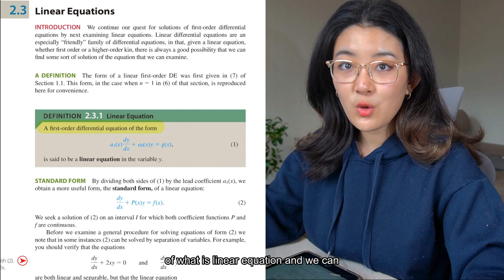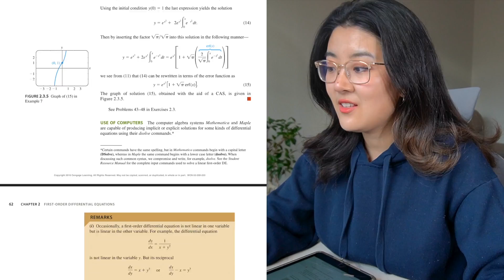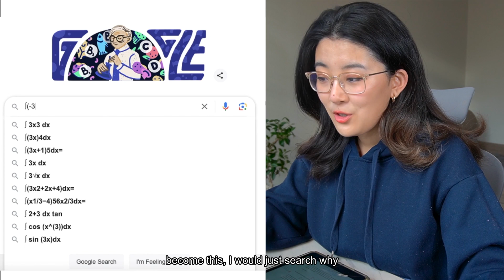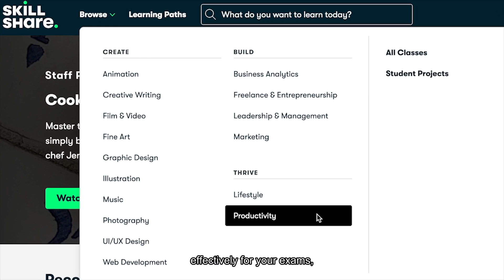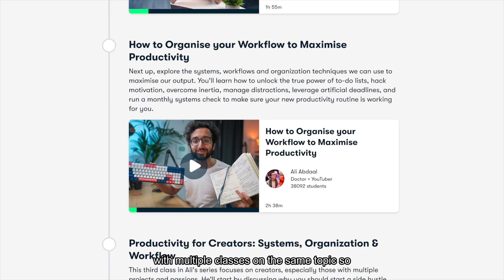Become good at Math in 9 mins: How to self-study Math easily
❤️ I created a Math Study Guide that includes my 4-Step Learning Framework + Free Online Resources

Timestamps:
0:00 Intro & Preparations
1:22 Definitions
2:04 Examples
3:31 Knowledge gap
6:24 Exercises
8:03 Memorization

About Me:
🎓 Where did you go to university? Augustana & Columbia University!

📷My camera
🎥My video light
🎙️My mic
📚Books I am reading

💜Sub: 64,365